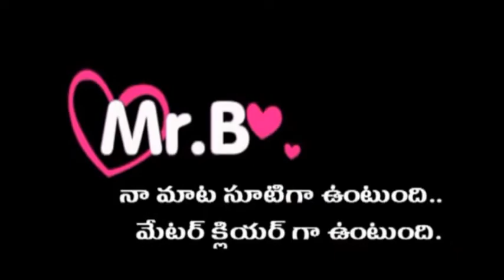Mary Kom Hindi Movie Review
Mary Kom Hindi Movie Review. Mary Kom Released and it is getting very good reports from every where